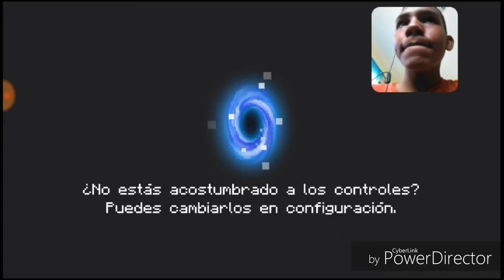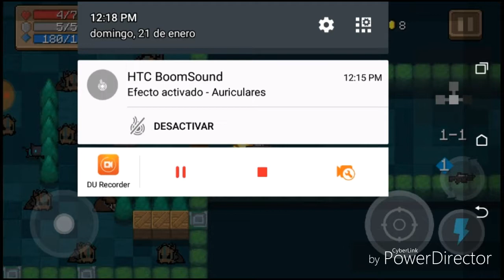Soul knight:limonada coco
Delen dos Kike y subo otro video.

Esto puede ser posible serie.